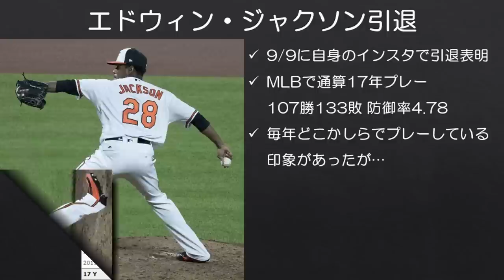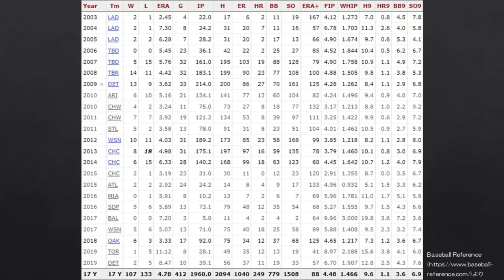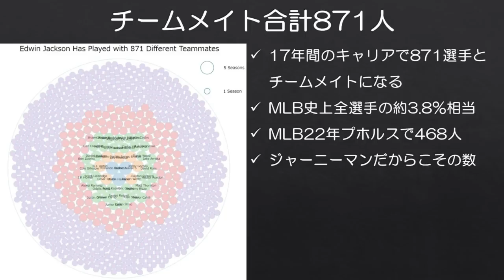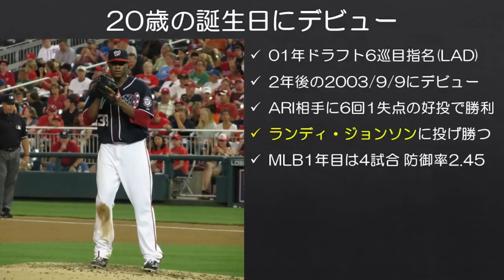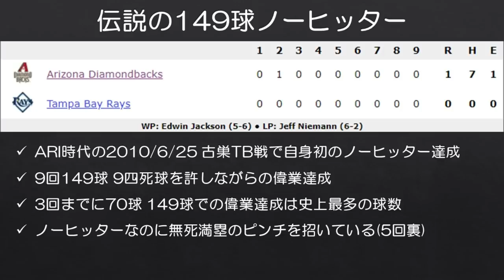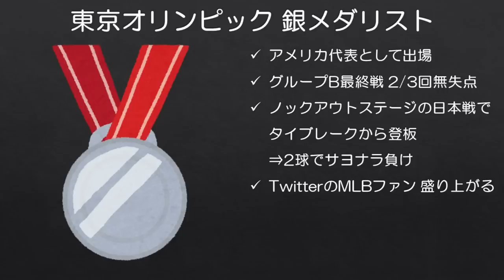【MLB】14球団所属 チームメイト800人以上の「球界の渡り鳥」引退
毎年どこかしらでプレーしている印象があるだけに、ついに引退かという気持ちはありますね。